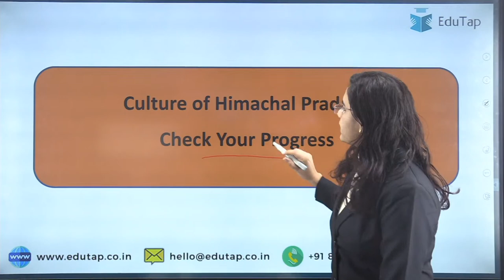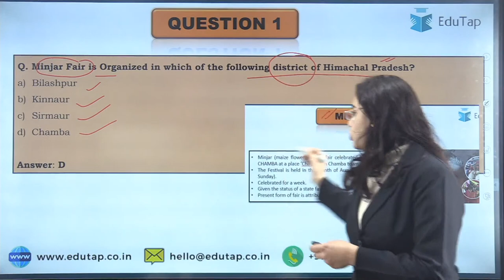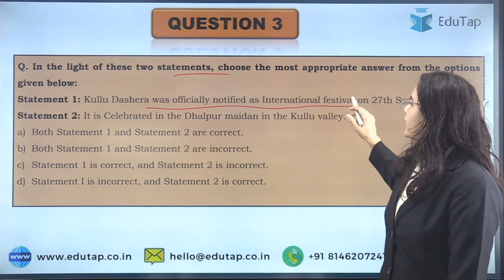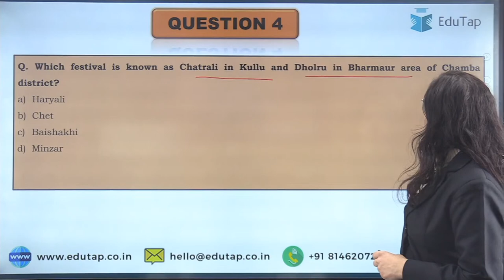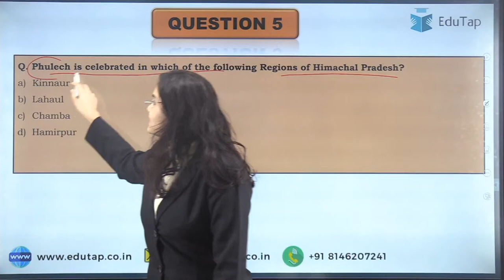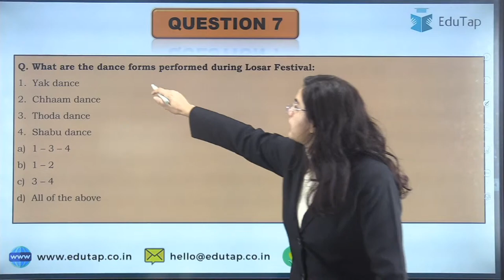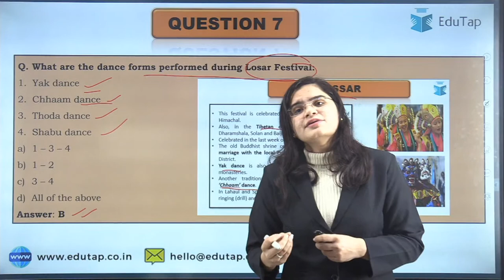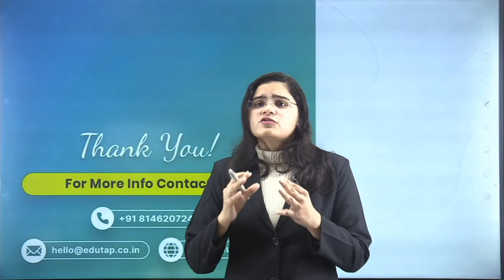Check Your Progress - HP Culture Revision Lecture 1 - 9 | HP GK for HPAS Exam | HP Allied | HP NT"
In this session, we will be revising  HP Culture Lecture 1 - 9  for HPAS Exam | HP Allied | HP NT"